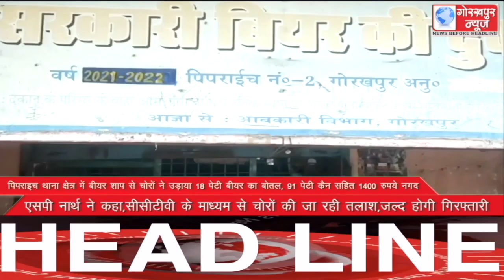GORAKHPUR NEWS Headlines 29-09-2021